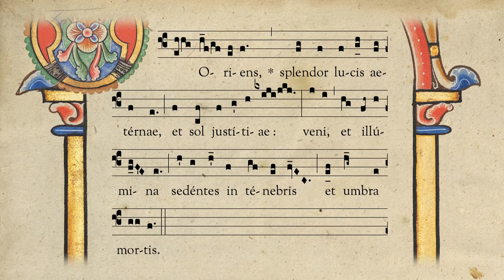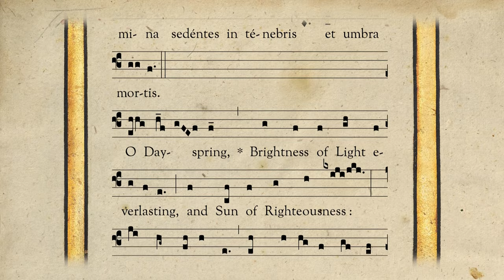O ORIENS / O DAYSPRING - O Antiphons: Day 5 - December 21 - Latin and English - Gregorian Chant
During Advent, in the days leading up to Christmas, the O Antiphons (also referred to as the Great Antiphons) are sung for the Magnificat during Vespers in the Roman Rite of the Catholic Church.

Translation and English setting based on Salisbury Antiphonary (Paris, 1519) by G. H. Palmer.